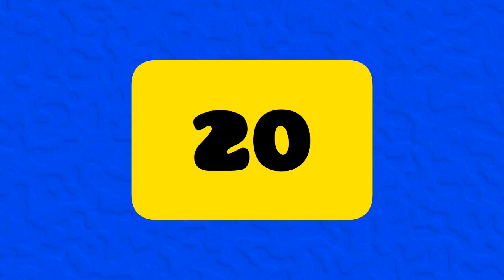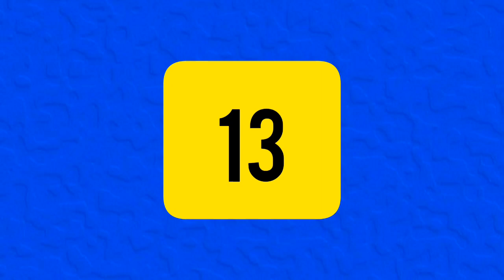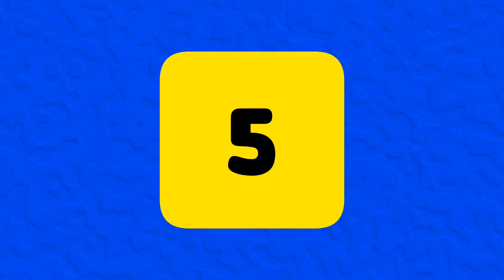20 FAMOUS GHANAIANS WHO COMPLETED MFANTSIMAN GIRLS SENIOR HIGH SCHOOL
Hello and welcome to itenert, in this video I present to you the the famous Ghanaians who completed Mfantsiman Girls Senior High School in Ghana